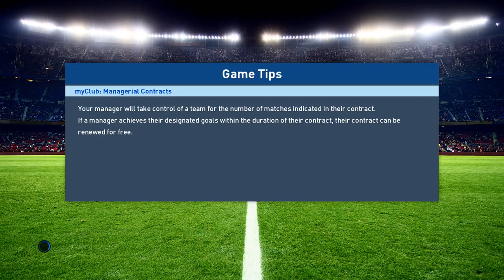FC BARCELONA VS SL BENFICA Full Match Exhibition * PES 2017 gameplay I (BLUE) vs MY BROTHER (RED)